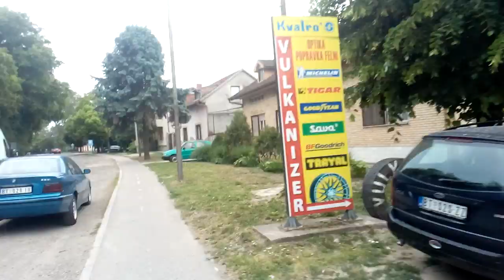Backa Topola jezero going to Topolyai -tó környéke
Internet:

nternet:Vipmobile
 KuæniNet tarife

skulstars  SERBIA  TOPOLA  BACKATOPOLA  TOPOLYA  topola topolagrad  grad   ZTE      zteBLADE520     zobnatica  lake  topolyai-tó  jezero vipmobile 4g kucninet  8MP  NOUGAT

skulstars vipmobile Vipmobile.rs backatopola Topolya topola TOPOLBacka Topola ZOBNATICA zobnatica ZteBlade 520 Backa Topolajezero going to -tó környéke ZTEBLADE BLADEA520 A520